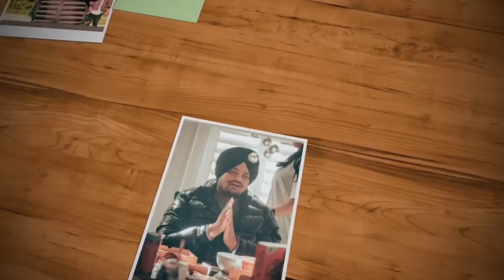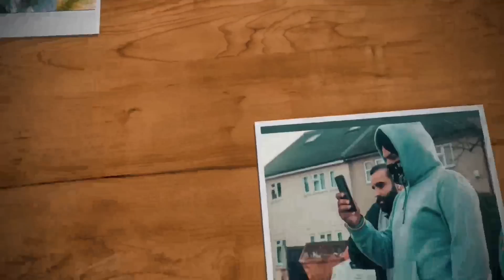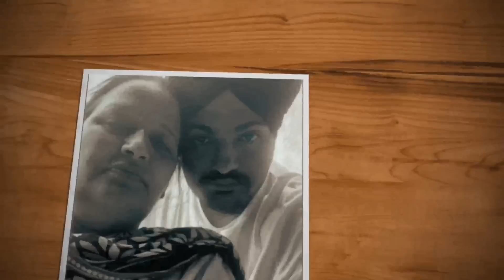😭🙏 Sidhu Moose Wala को लेकर माँ ने जो राज खोला सुनकर रोना आएगा 💔आपको भी, बोली सिधू के बाद हमारा नम्.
1. Sidhu Moosewala
2. Sidhu Moosewala songs
3. Sidhu Moosewala update
4. Sidhu Moosewala news
5. Sidhu Moosewala live update
6. Lawrence Bishnoi
7. Goldy brara
8. Santosh Jadhav
9. about Lawrence Bishnoi
10. Sidhu Moosewala biography
11. Sidhu Moosewala age
12. 295 song
13. 295
14. live update
15. Sidhu Moosewala latest update
16. Sidhu Moosewala latest news
17. Sidhu Moosewala today news
18 . moosewala
19. the last ride song
20. Lawrence Bishnoi latest update
21. Lawrence Bishnoi news
22. syl song
23. syl